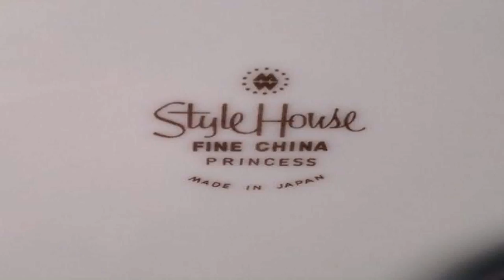Style House Fine China Princess Made In Japan (see description) (see description)